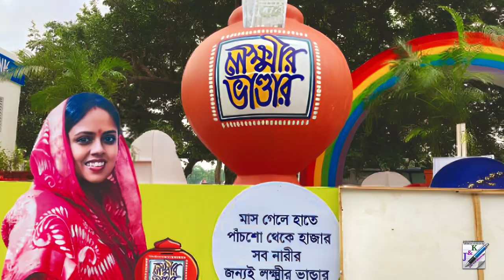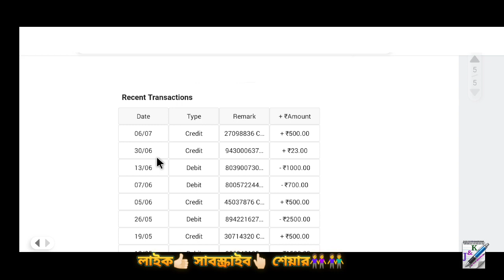লক্ষীর ভান্ডার জুলাই মাসের টাকা এলো আজ | Laxmir Bhandar Payment 6 th July 2023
আজ ৬ ই জুলাই লক্ষ্মীর ভান্ডারে টাকা এলো একাউন্টে || Laxmir Bhandar Payment 6 th July 2023